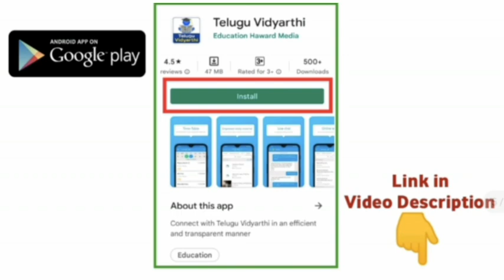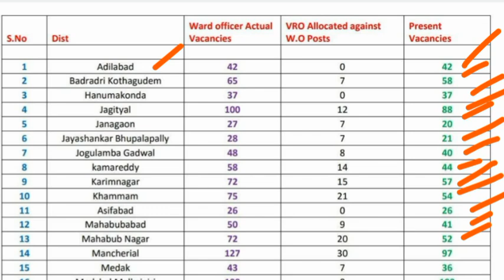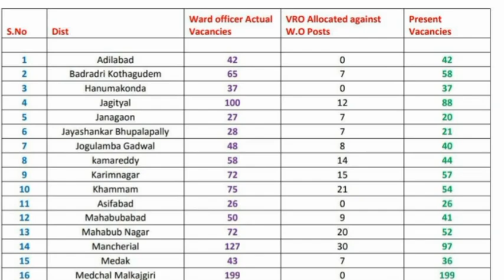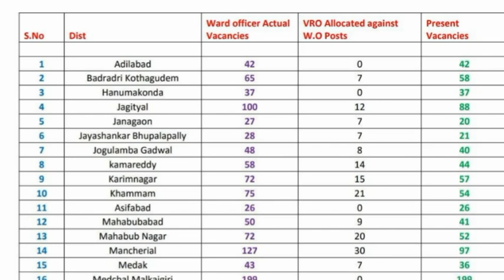TS Ward Officers Recruitment 2022 || District wise Vacancy details